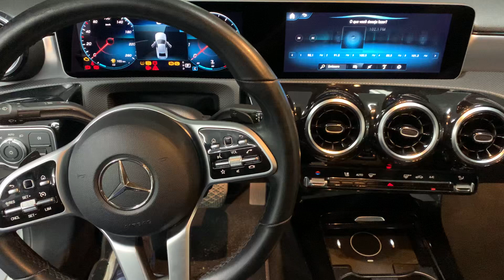Carregador de celular wireless na Mercedes A200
Mercedes A200 recebeu carregador de celular wireless no padrão original! Instalação plug and play, sem corte de fio e sem perda de garantia do veículo. 😎🔝🚘 Confira no vídeo!

👉 Entre em contato conosco e tire as suas dúvidas.

📍Av. Embaixador Abelardo Bueno, 1.300
Shopping Metropolitano

⚠ Clientes Cartoys tem isenção do estacionamento 😃